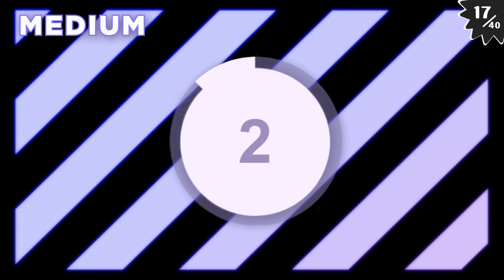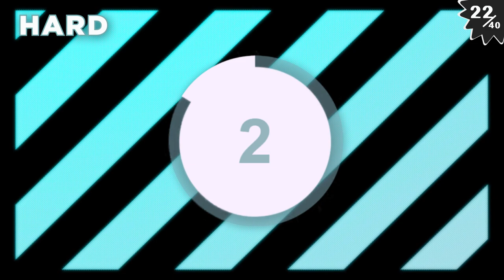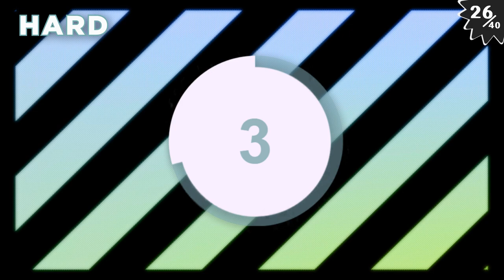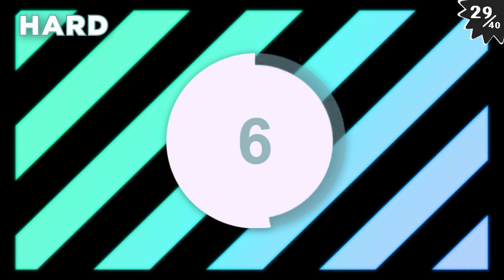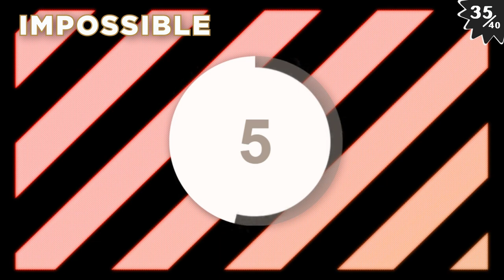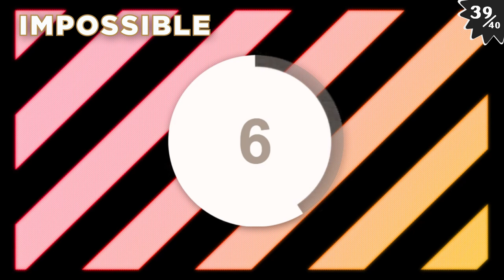Gaming Soundtrack Quiz 4 - 40 Tracks (Easy to Impossible)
Get ready for the fourth ultimate gaming soundtrack quiz! Test your knowledge with 40 tracks ranging from easy beats to the most obscure gaming melodies. Earn points based on the difficulty level, tally up your score, and share it in the comments!

Easy - 1 points
Medium - 2 points
Hard - 3 points
Impossible - 4 points